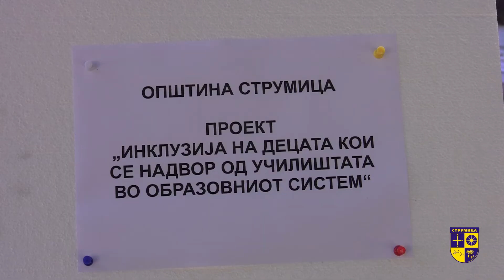Општински политики за зголемен опфат